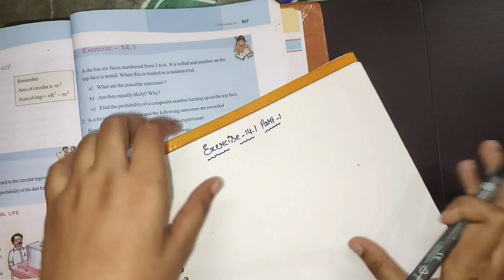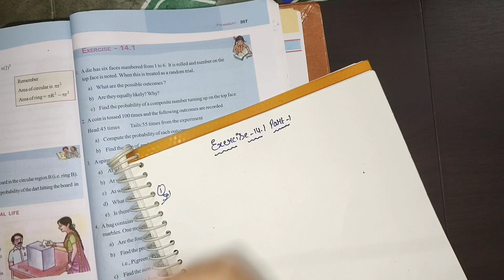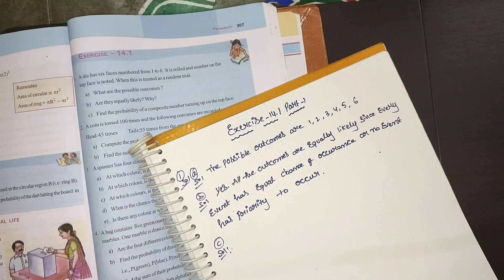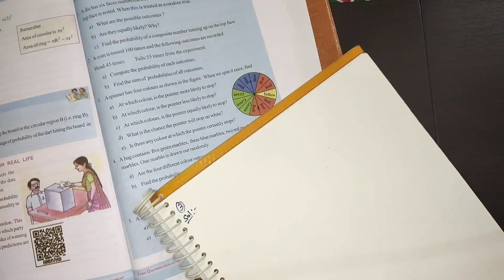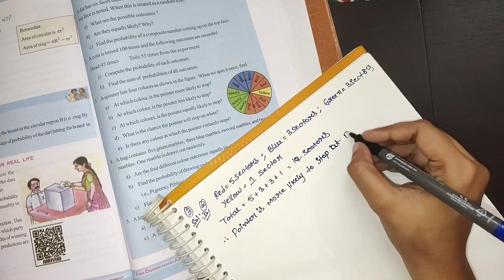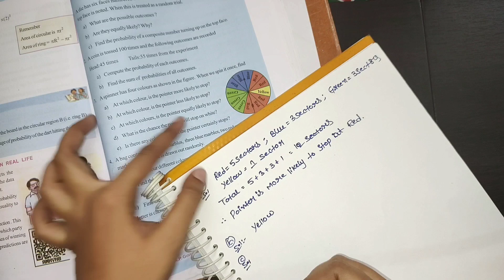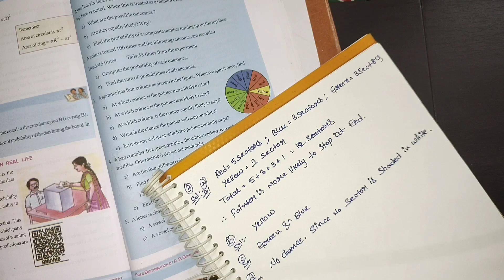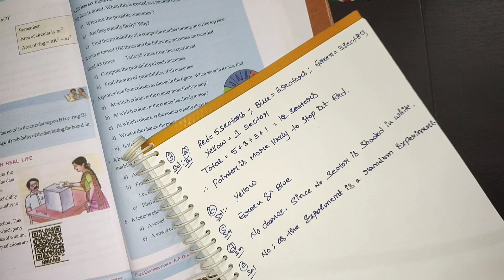9th class maths in telugu||Chapter-14 Probability||Exercise-14.1 part-1 Q.no-1,2,3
9th class maths in telugu||Chapter-14 Probability||Exercise-14.1 part-1 Q.no-1,2,3